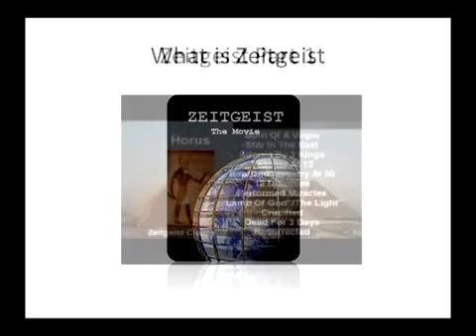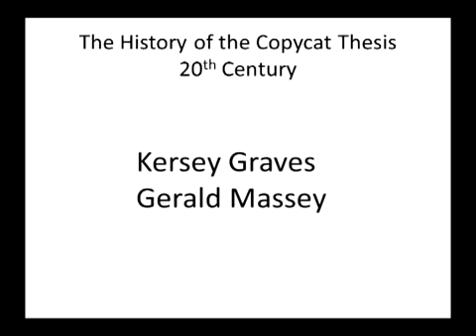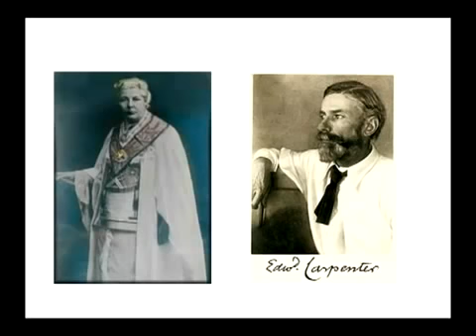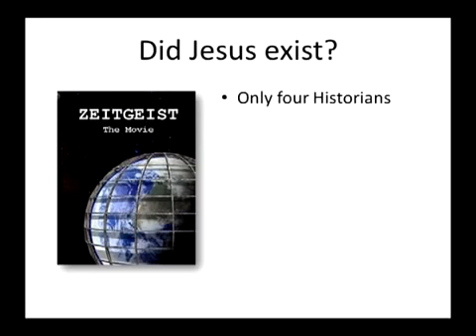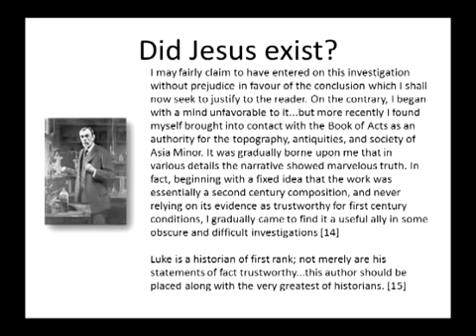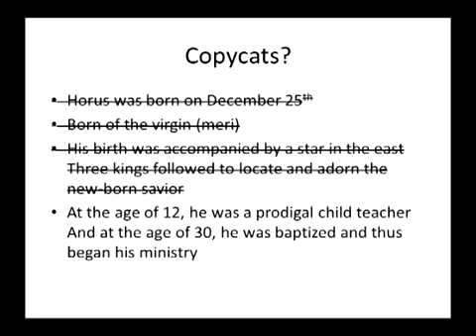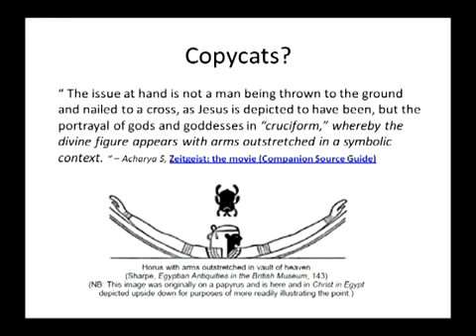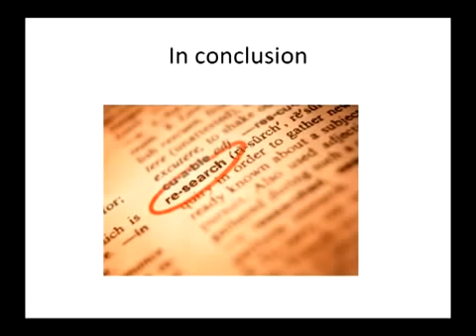Zeitgeist REFUTED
The teachings of the film Zeigeist throughly and logically refuted. When the light of the bible shines, truth is revealed.